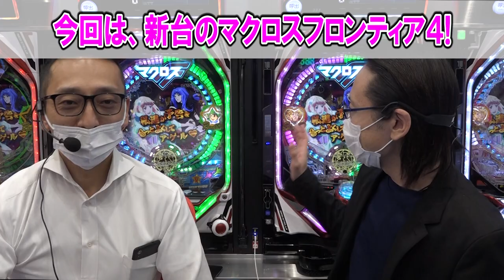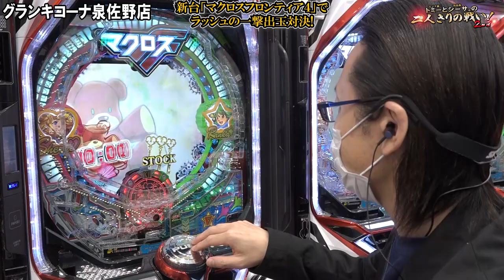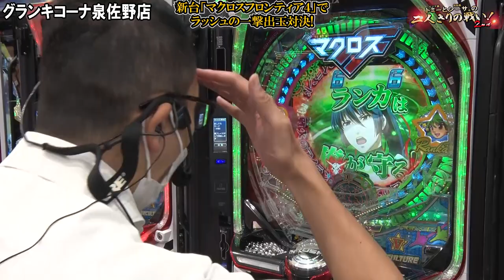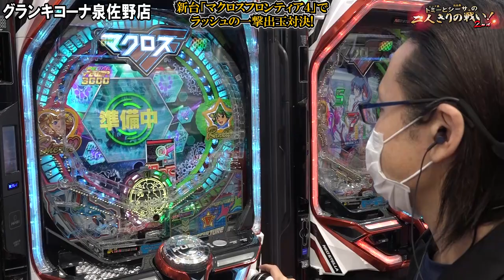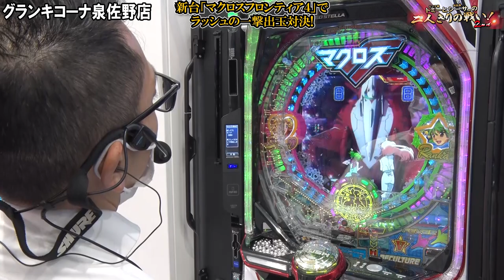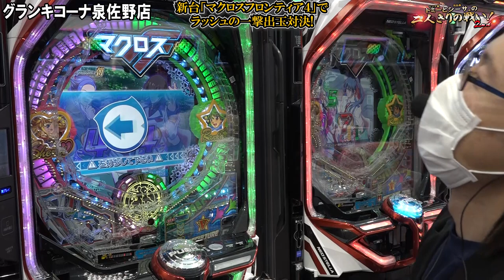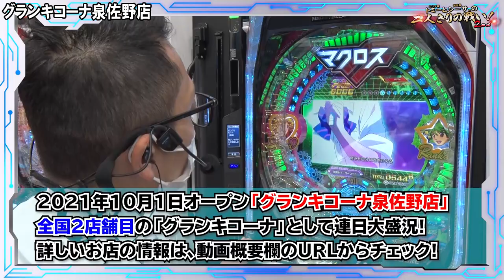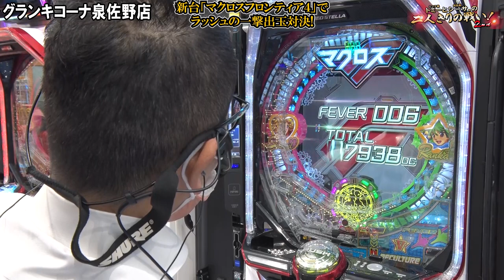【新台実戦】【爆速の右打ち！】まさにデカルチャー！『トミーとシーサ。の２人きりの戦い！２ｎｄ第３１回後編』【シーサ。】【グランキコーナ泉佐野店】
今回は、新台「マクロスフロンティア4」で
ラッシュの一撃出玉勝負！です！
果たして結果や如何に!?

■前回の２人きりの戦い！２ｎｄ第３１回はこちらから！

・撮影：グランキコーナ泉佐野店　★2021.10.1グランドオープン★

Pフィーバーマクロスフロンティア4
(C)2009，2011 BIGWEST／MACROSS F PROJECT, (C)SANKYO